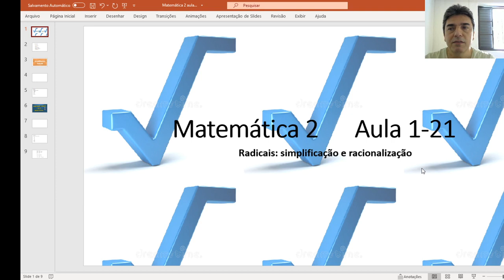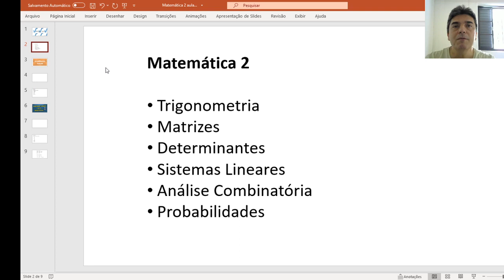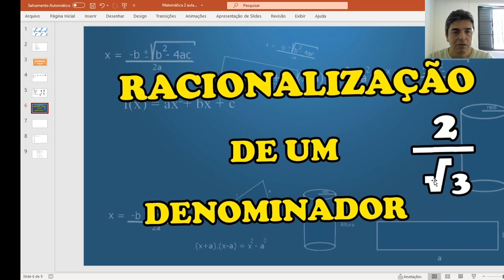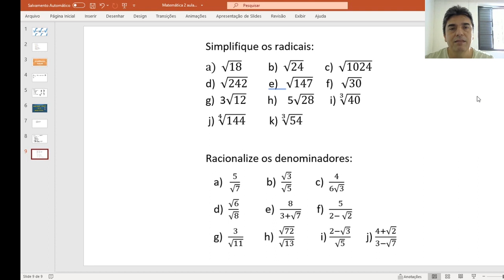Liceu Amparo matemática 2 aula 1 21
Radicais: simplificação e racionalização